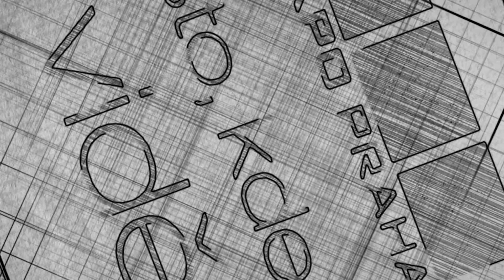Pozvánka na veletrhy FOR TOYS, FOR BABIES a FOR GAMES 2016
Videopozvánka na souběh veletrhů hraček a her FOR TOYS, potřeb pro děti a kojence FOR BABIES a videoher a interaktivní zábavy FOR GAMES, který se uskuteční od 6. do 9. října 2016 na výstavišti PVA EXPO PRAHA.